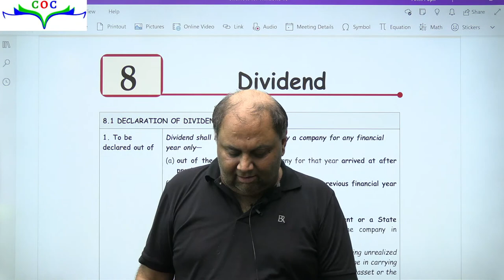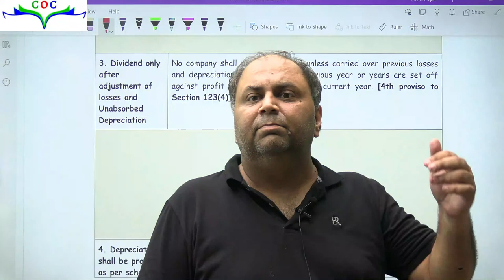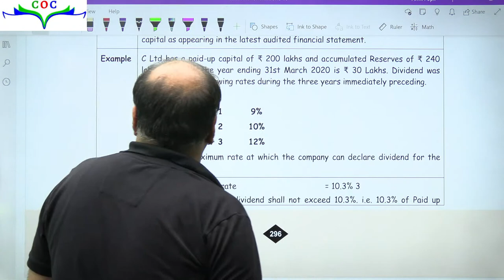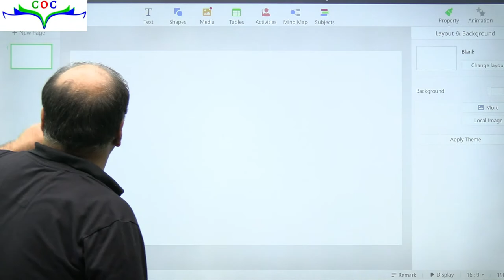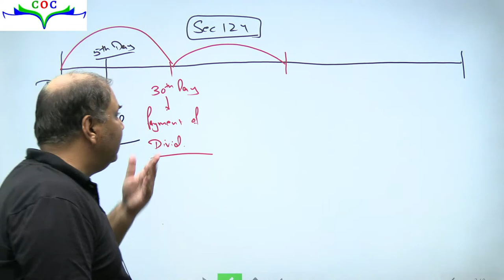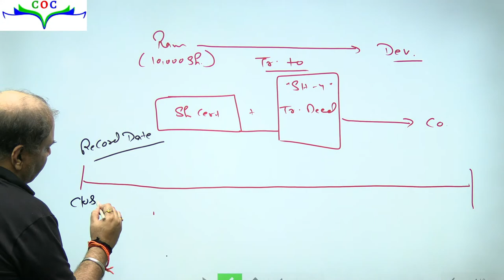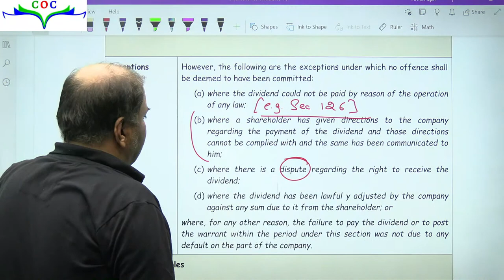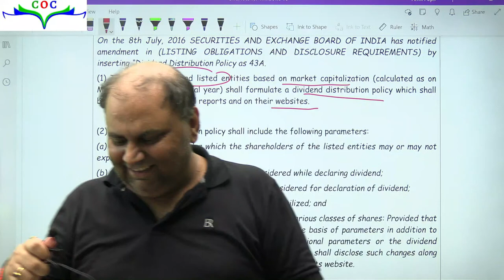Dividend Revision | CMA Final Gr-3 Corporate Law | By CA Amit Popli Sir